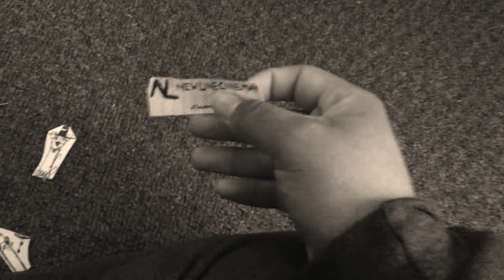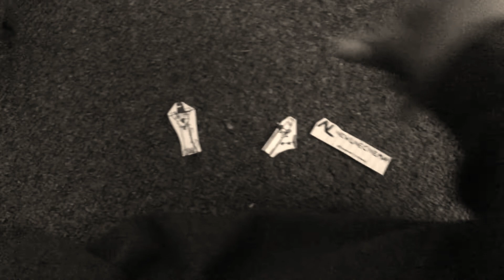Crayon Part 27 (2021)